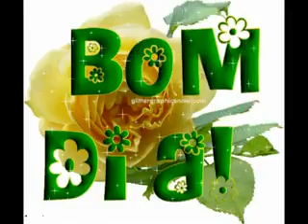VID 20150731 WA0002 BOM DIA PARA WHATSAPP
Jojo Toddynho, cantora e influencer,
Biel, cantor,
Victória Villarim, modelo, bailarina
Mariano, cantor,
MC Mirella, cantora,
Carol Narizinho, modelo
Lucas Maciel, apresentador e humorista,
Stéfani Bays, maquiadora, model
Lipe Ribeiro, empresário
Jakelyne Oliveira, modelo
JP Gadêlha, bombeiro e influencer,
Tays Reis, cantora,
Lucas Strabko (Cartolouco), jornalista esportivo
Raissa Barbosa, dançarina, influencer,
fernandinho Beatbox, músico,
Mateus Carrieri, ator,
Rodrigo Moraes, apresentador,
Luiza Ambiel, atriz,
Juliano Ceglia, jornalista esportivo,

Nome das bodas:
01º - Bodas de Papel
02º - Bodas de Algodão
03º - Bodas de Couro ou Trigo
04º - Bodas de Flores, Frutas
05º - Bodas de Madeira ou Ferro
06º - Bodas de Açúcar ou Perfume
07º - Bodas de Latão ou Lã
08º - Bodas de Barro ou Papoula
09º - Bodas de Cerâmica ou Vime
10º - Bodas de Estanho ou Zinco
11º - Bodas de Aço
12º - Bodas de Seda ou Ônix
13º - Bodas de Linho ou Renda
14º - Bodas de Marfim
15º - Bodas de Cristal
20º - Bodas de Porcelana
25º - Bodas de Prata
30º - Bodas de Pérola
35º - Bodas de Coral
40º - Bodas de Esmeralda
45º - Bodas de Rubi
50º - Bodas de Ouro
55º - Bodas de Ametista
60º - Bodas de Diamante
65º - Bodas de Platina
70º - Bodas de Vinho
75º - Bodas de Brilhante ou Alabastro
80º - Bodas de Nogueira ou Carvalho
85º - Bodas de Girassol
90º - Bodas de Álamo
100º - Bodas de Jequitibá